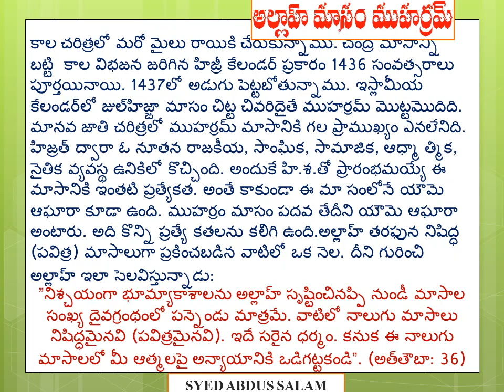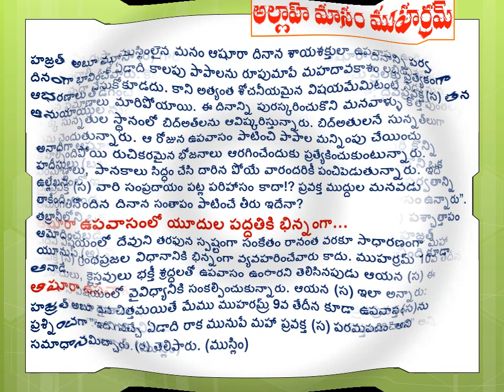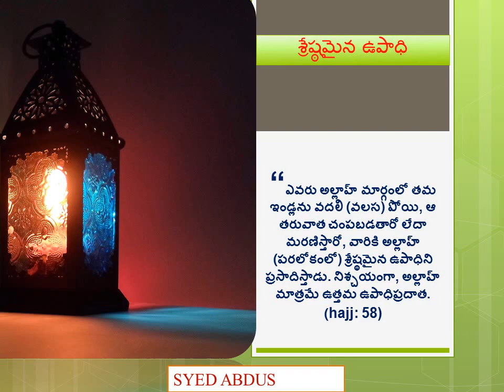muharram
month of allah